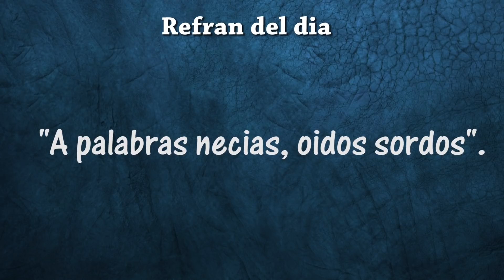Trasplante de un acodo aereo